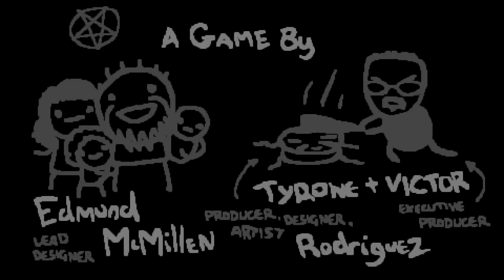SOY C'ED! - The Binding Of Isaac: Repentance Ep. 856